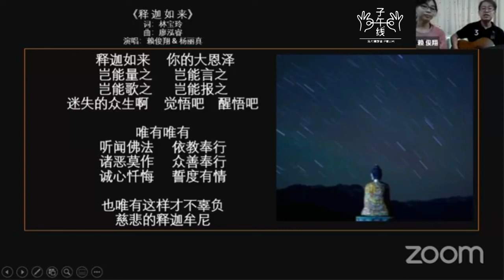释迦如来 live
曲：廖泓睿
词：林宝玲
唱：赖俊翔 & 杨丽真